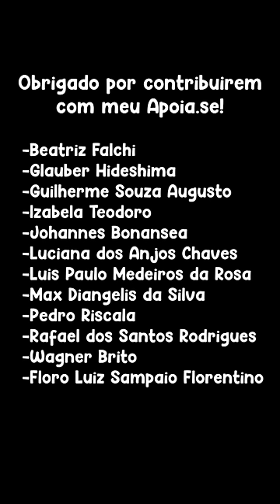É O BRICS! 🇧🇷🇷🇺🇨🇳🇮🇳🇿🇦